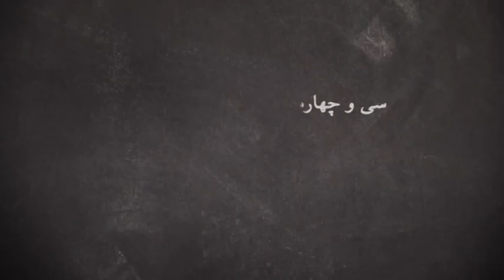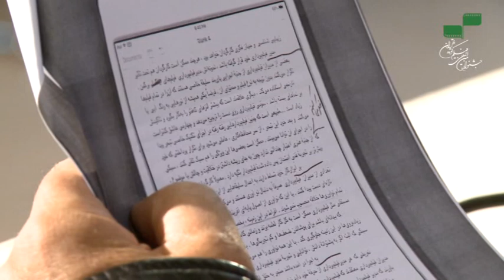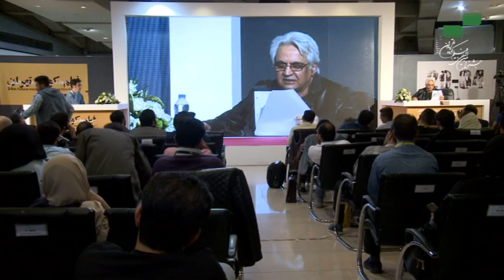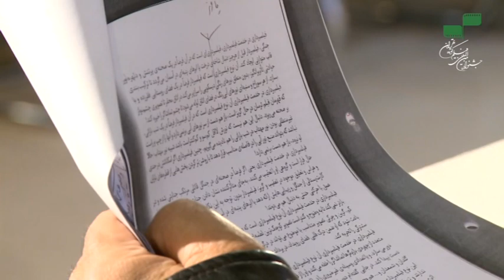نشست تخصصی فیلمبرداری با حضور حسین جعفریان- بخش اول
نشست تخصصی درباره لحن شخصی فیلمبرداری با حضور حسین جعفریان
بخش اول

نشست تخصصی فیلمسازی در جشنواره 34 فیلم کوتاه تهران
مهر 96

با حضور پروفسور سعید عقیقی درباره فیلمنامه اقتباسی

نشست های تخصصی در حوزه سینما و فیلمسازی در جشنواره فیلم کوتاه تهران با حضور افراد شناخته شده و مطرح در شاخه های مختلفی برگزار شد. این نشست ها با عنوان 20 نشست تخصصی سینما منتشر شده اند که در دسترس علاقه مندان قرار گرفته اند.